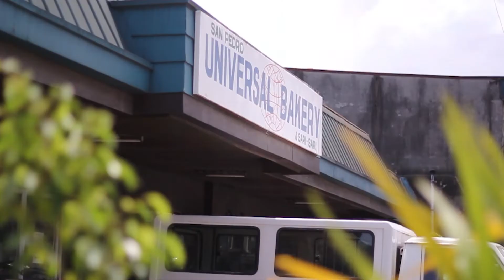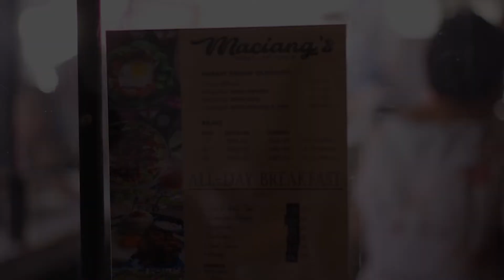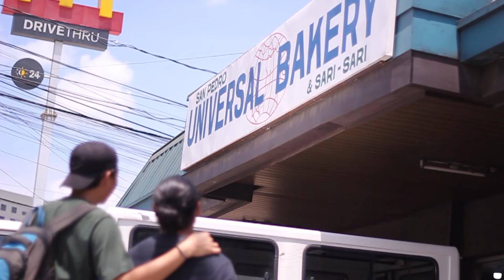WINNER 2ND BEST FILM [SULYAP 2022] // BALIK TANAW // A Film by Christian Jimenez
The 3rd San Pedro Film Festival 2022
"SULYAP" San Pedro Una sa Laguna sa Yabong ng Arte sa Pelikula
SAN PEDRO TURISMO: Lagusang UNA ng mga Pamana
In Celebration of National Tourism Month 2022 dubbed "ReTHINKING TOURISM"